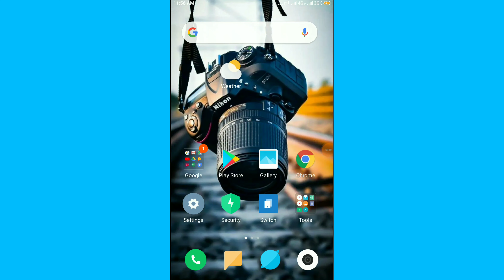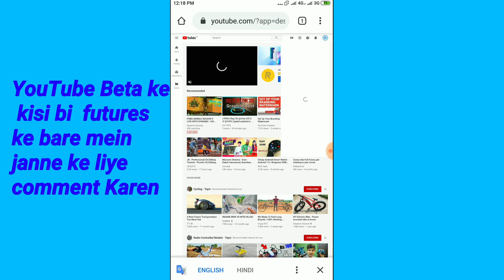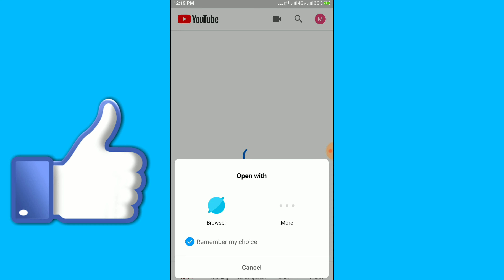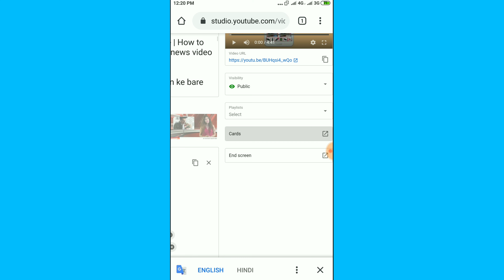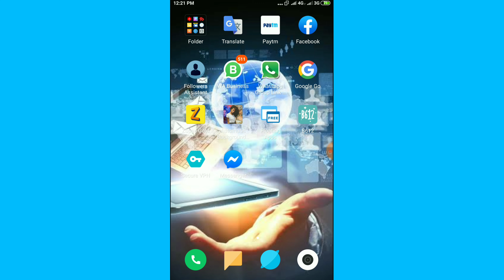Mobile se YouTube beta Studio Mein video me card Kaise lagayen | Video me card kaisa lagaya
About this video  :

is video me aap janege ki Youtube beta studio me mobile se video me card kaise laga skta hain. video ko samjne ke last tak jarur dekh.

Dosto is channel par aapko mobile trick,
internet education, android app review or letest tech news update se related video hindi me dekhne ko milti rahegi. Uske sath hi is channel par aapko new application ki video bhi bilkul free me dekhne ko milegi Dosto agar aapko ye channel passand aata hai to ise Jarur subscribe kijiyega.